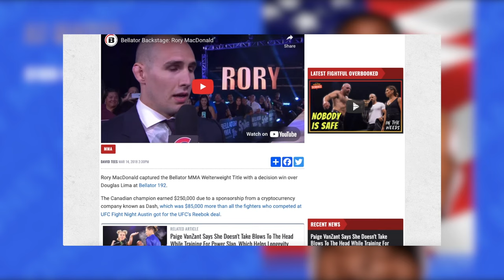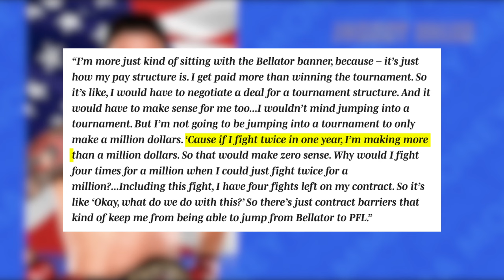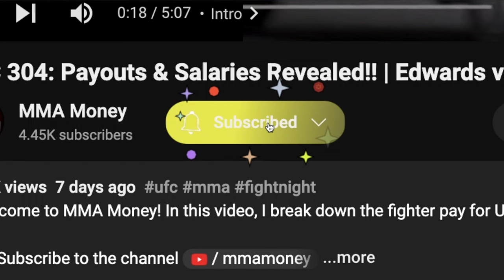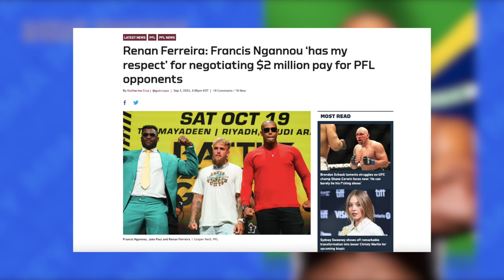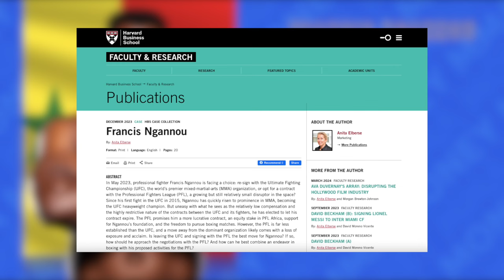PFL Battle of the Giants: Payouts & Salaries Revealed!! | Ngannou vs Ferreira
Welcome to MMA Money! In this video, I break down the fighter pay for PFL Super Fights: Battle of the Giants.

Hey Not the Face!

00:00 Intro
00:37 A.J. McKee vs Paul Hughes
03:24 Husein Kadimagomaev vs Zafar Mohsen
04:20 Johnny Eblen vs Fabian Edwards
05:50 Cris Cyborg vs Larissa Pacheco
07:15 Francis Ngannou vs Renan Ferreira

PFL Super Fights: Battle of the Giants Full Fight, Ngannou vs Ferreira Full Fight, Cyborg vs Pacheco Full Fight, Eblen vs Edwards Full Fight, Kadimagomaev vs Mohsen Full Fight, McKee vs Hughes Full Fight